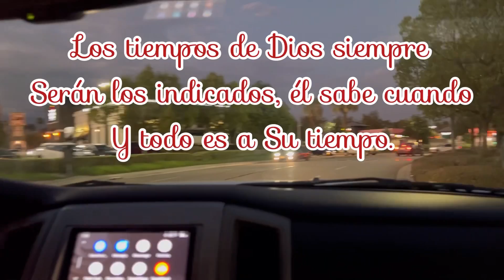Nuestro Primer Carro En California🚘🌴|LENCY LIMA♥️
Hola a todos como están, espero que muy bien…